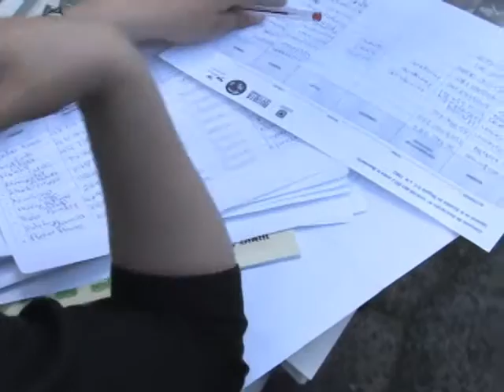Afro e Indígenas eligieron delegados a la máxima instancia para las víctimas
8 de Diciembre 2012

Afro e Indígenas en Bogotá eligieron sus delegados a la máxima instancia para las víctimas